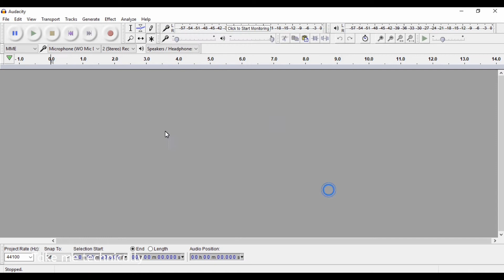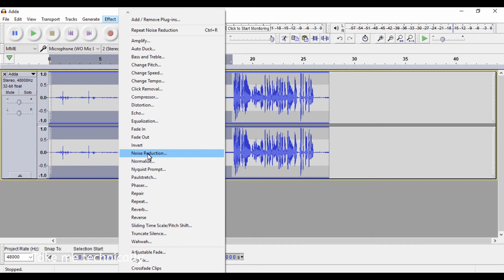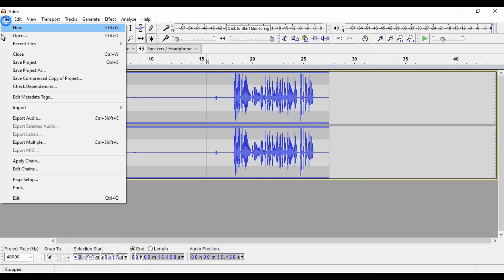How to Remove Background Noise From Audio (So Simple) #1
A Simple Trick To Help Remove Background Noise In Videos & Audio

So you’ve shot the perfect video.  Everything looks good and everything went exactly as planned.  Then you go to edit your video and your heart stops.

Why? Because you notice annoying background noise in the video